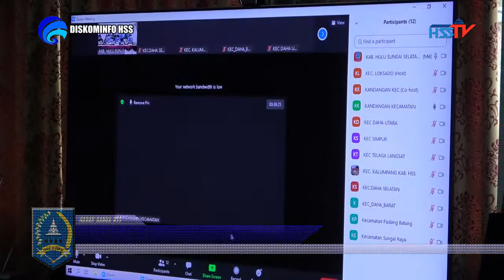HABARHSS - Vidcon Rapat Pembahasan Penggunaan Dana Desa